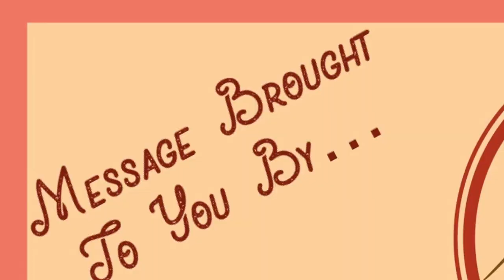Dead Sinners Into Living Saints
Ephesians 2:1-10
"Dead Sinners Into Living Saints" (final edit)